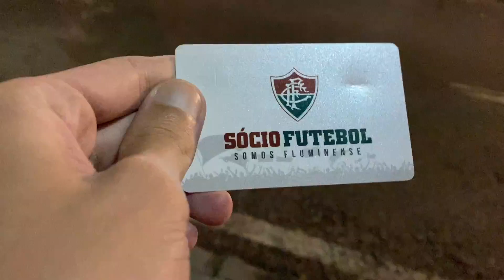VLOG #20 - A UNIÃO FEZ A FORÇA | FLUMINENSE 2 x 0 Avaí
Em jogo marcado pela união das baterias das torcidas organizadas do Fluminense, fomos ao Mário Filho para buscar no grito a vitória pro tricolor. Jogo seguro, sem muitas complicações, placar bonito e L feito. Será que embalamos pra Copa do Brasil?